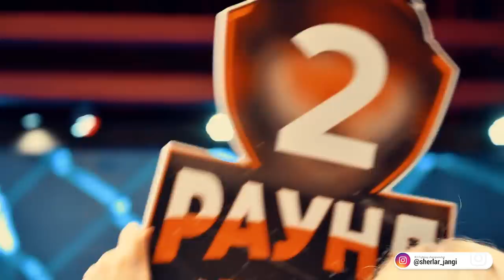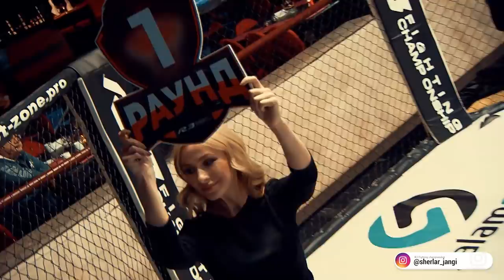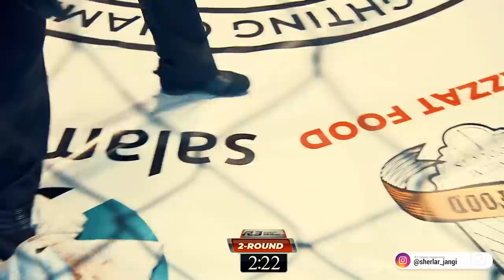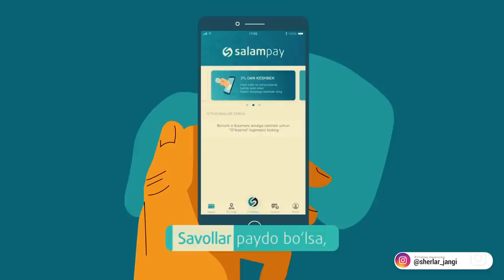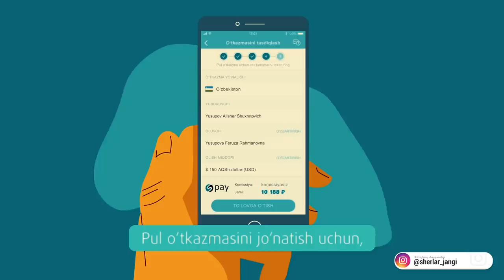ШЕРЛАР ЖАНГИ 2.5 (ЛЬВИНАЯ БИТВА 2.5) R3 Fighting championship Александр Загорский